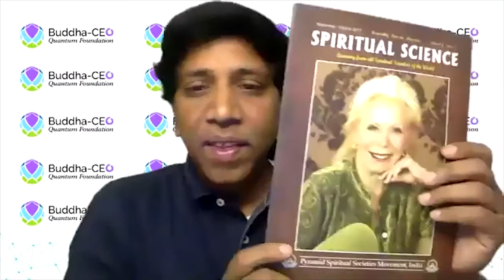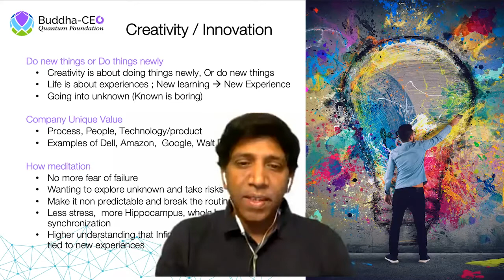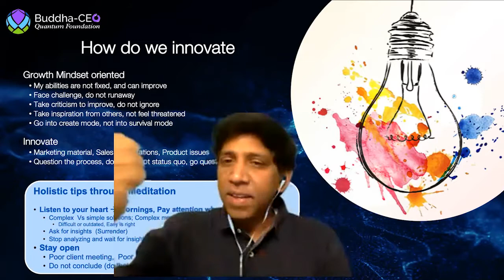Day 29 40 day Meditation for Personal Resilience & Peak Performance, Oct 12th 2020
Our aim is to empower entrepreneurs and business leaders with scientific meditational tools and techniques to help them manifest their dreams. We help leaders understand the science of manifestation combined with breath meditation techniques. These concepts are correlated to quantum physics and neuroscience principles of how thoughts, feelings and beliefs create our future realities and the ways to alter our thoughts, feelings and beliefs for manifesting career goals and business aspirations. We empower leaders with incredibly powerful methods for unlocking our infinite hidden potential and channel it towards a higher purpose and vision.